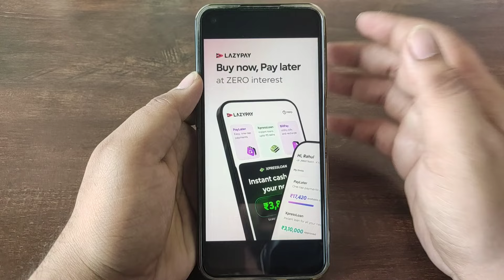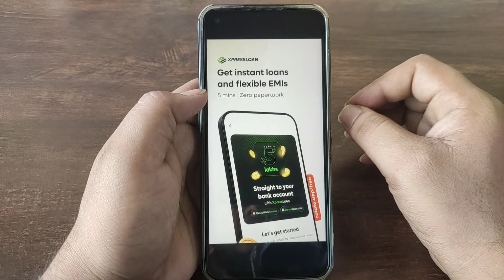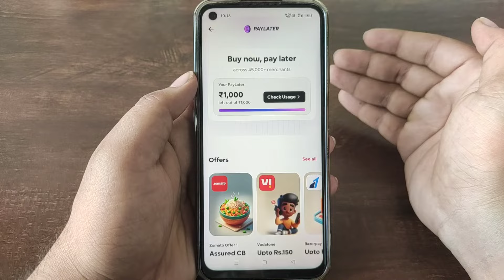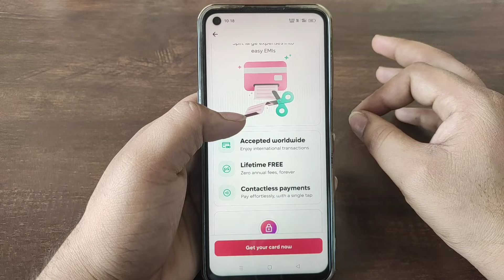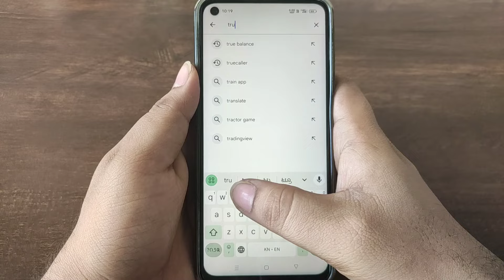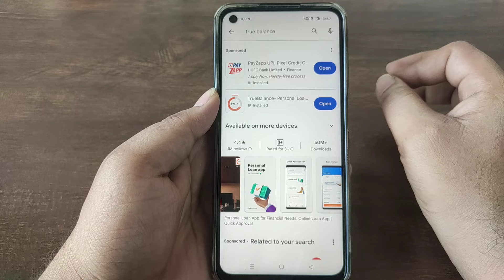ಅಬ್ಬಬ್ಬಾ ಬೆಸ್ಟ್ ಆ್ಯಪ್ ಇದು ₹380000 ಸಾಲ ಸಿಕ್ತು!😱l new instant loan application explained kannada